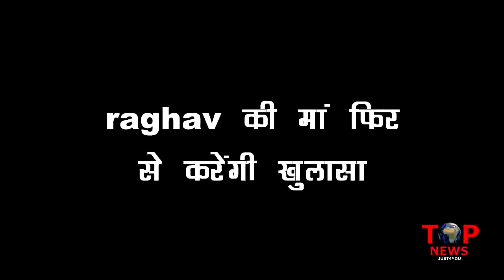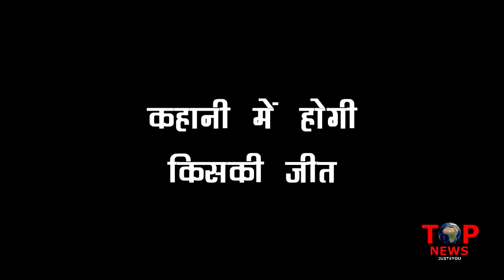MHRW: DRAMA!! RAGHAV की मां बहु के आते ही रखने वाली है एक और शर्त, क्या शुरु होगा शो में नया खेल